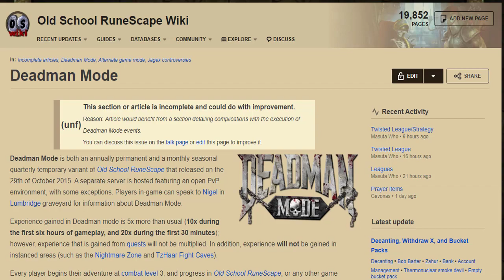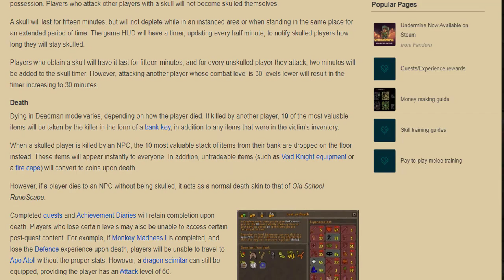Deadman Mode *OSRS*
Its Simple Dead-Man-Mode On Runescape
We Pay We SAY! We Want Deadman mode!!

 - I started playing Runescape back in 2005 and I have been off and on the game for many years! I have traveled from Lumbridge to the Elven Village! I have many years of experience in the game! So after a long time of being away from the game I think it's time to come back to the game with a fresh start and I will be bringing anyone along with me that wants to come! Join me in my Runescape adventure! Most of the videos on here will consist of Runescape originals, Runsecape shorts, Runescape Gameplay, and many other Runescape videos!

*IGNORE*
RuneScape Original
Pking osrs
top 10 best pk loot
runescape dying
osrs
runescape money making guide
runescape money guide
runescape easy money
runescape guide
runescape guides
osrs guides
osrs money guide
making money on osrs
osrs millions,osrs money making guide
runescape money
easy money on osrs
osrs easy guide
easy runescape guide
quick money osrs
osrs quick money
old school runescape money guide
old school money guide,
oldschool runescape money making guide
runescape original
seerz
seerz osrs
monni
monnirs
monni runescape
monni pking
monni dmm
monni deadman
dmm seasonals
dmm
deadman mode
monni deadman mode
dmm season 4
dmm runescape
deadman runescape
dmm osrs
monni twitch
deadman osrs
runescape
osrs 2007
2007scape
banned players
runescape banned
runescape botting
luring
staking
gambling
osrs gambling
durial321
fishy
winallday
jojo3000
osrs banned
2007scape banned
glitches
runescape glitches
glitching
colonello
colonellors
colonello runescape
jagex
Zezima, tonyball party hat, santa, hw mask pks!! Ishy bad boy 14 13 12 bounty hunter godsword pk! dark bow pk! Omfg fury and h ween hat! Runescape zezima kills! 99 str 99 range 99 attack 99 mage 99 prayer max hit!wildy owns1 wildyowns1 runescape bs bh pking bounty hunter pking bountyhunter bs bh rs runescape jagex ltd upload videos p hat purple hat clan purple hats bh clans runescape di rs elvemage kids ranqe soz owned defil3d elf mage pka i ayzee i joshinator48 eazy e369 runescape rs rs i ayzee i wildy owns1 spanjol 91 rs elvewatford runescape pking p2p f2p member bh bounty hunter team cape rs jagex range of ish pk vid 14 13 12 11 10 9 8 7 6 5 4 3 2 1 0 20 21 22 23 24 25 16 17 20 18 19 jagex rs 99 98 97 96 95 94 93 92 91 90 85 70 magic mage str strength ranging range magic hp hitpoints josh rs max andrew goner rune wildyowns1 tupac ignore this rs dis jagex songs music rock rap hiphop bs bh bounty hunter pking bh pking runescape wild gone wildy gone never coming back jagex dueling vid range of ish dueling vid i vmser i i ayzee i defil3d kids ranqe elvemage i kasoy i fuzzy002005 zezima uloveme the old nite 45 46 passed away died runescape cancer jagex views comments subsribe coventry uk england msn jagex usa amercia pk vid bounty hunter range of ish pk vid 13 bounty hunter pking vid rs jagex p2p magic f2p p2p zezima kdis ranqe soz owned ishybadboy ishybadboy range of ish dark bow bh bs not bounty hunter rs 1 def defence 1 bloodhoun34 bloodhoun rif tiny pupet elvemage elvemage elvemage pk vid 1 Nercychlidae elvemage Elvewatford on youtube is elvemage and his runescape name Wolfex16!KIDS RANQE PURPLE 0WNZ ZEZIMA N0VALYFE PHAT LURE OWNAGE RUNESCAPE WILDY WILDERNESS ELVEMAGE ELVEMAGE RUNESCAPE PKING RUN3 4RR0WPK OWNAGE MAIKEL PRO I MAHATMA I EVO BLOODHOUN34 KIDS RANQE KRAZYFAKEN RUNESCAPE PKER